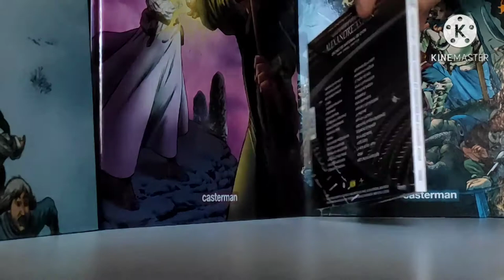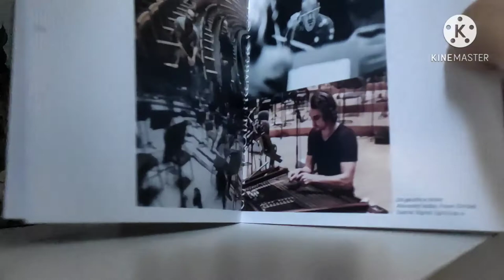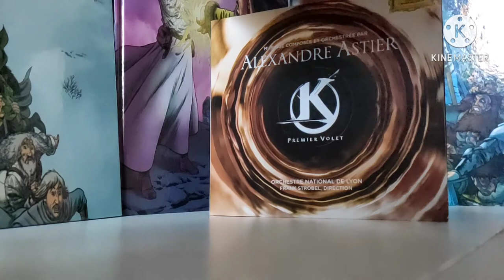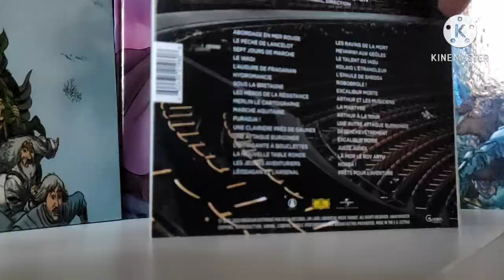KAAMELOTT 1er VOLET - DÉCOUVERTE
Ici nous découvrons l'album de la bande son du prochain film de l'univers Kaamelott. Créé par Alexandre Astier, le film sortira en 2021